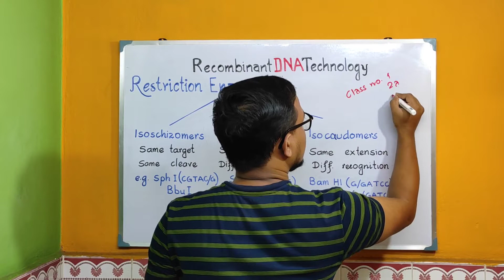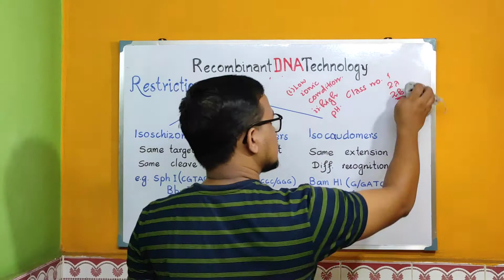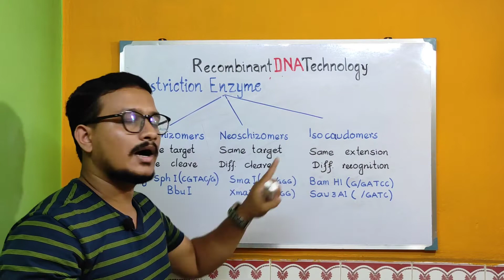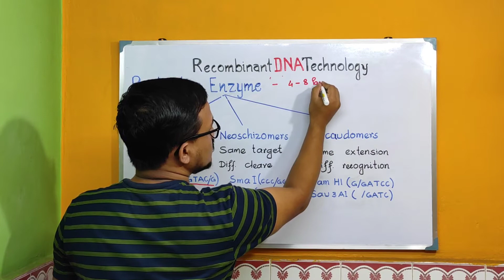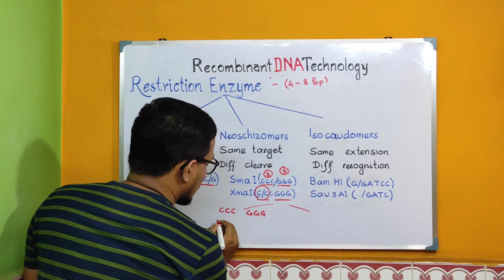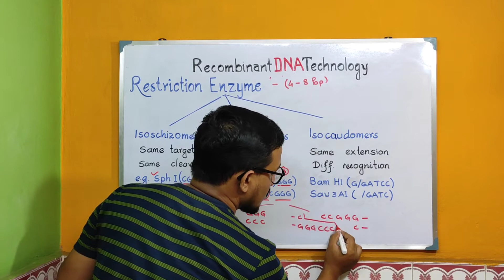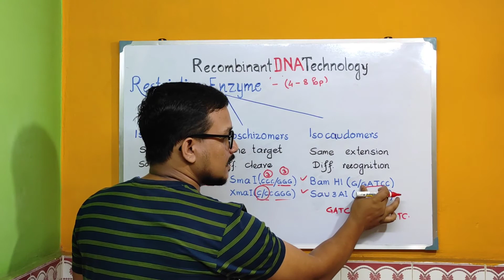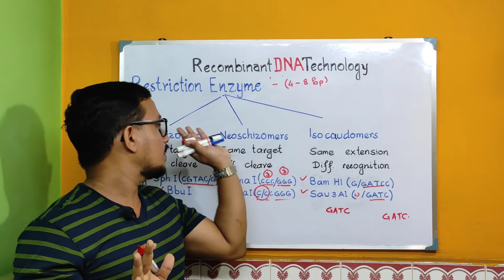Isoschizomers, neoschizomers and isocaudomers || Restriction enzymes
Restriction enzymes, isoschizomers, neoschizomers and isocaudomers.
Restriction enzymes, Restriction endonucleases. Restriction endonuclease enzyme, restriction endonuclease enzyme example. Restriction endonuclease enzyme.
 Recombinant DNA Technology, recombinant dna technology. Recombinant DNA, recombinant dna.

Video Quality 1440p QHD.

🔵This Video Contains :
Star activity.
Isoschizomers, neoschizomers and isocaudomers.
difference between isoschizomers and neoschizomers.
neoschizomers and isoschizomers.
isoschizomers and neoschizomers.

1. History of Restriction Endonuclease or RE Enzymes.
a. Steward Linn.
b. Warner Arber.
c. Kelly.
d. Smith.
2. Enzymes for DNA manipulation.
3. Restriction Enzymes/endonuclease
4. Nucleases.
5. Blunt end.
6. Sticky end.
7. EcoRI
8. Alu I
9. Cohesive end.

restriction endonuclease enzyme.
restriction endonuclease.
restriction endonuclease types.
restrictions endonuclease.